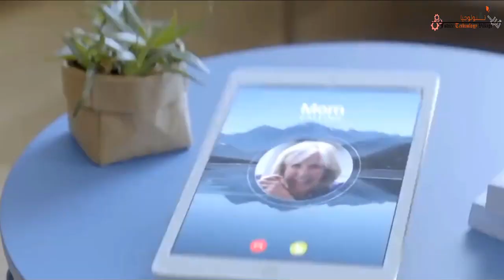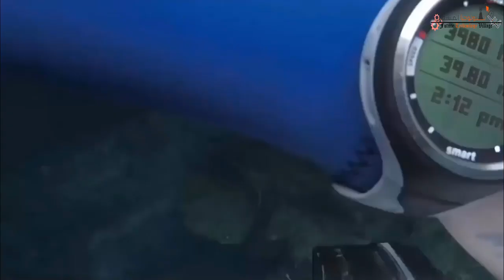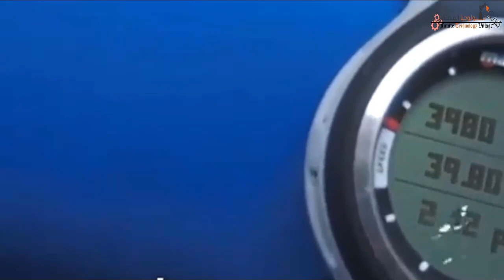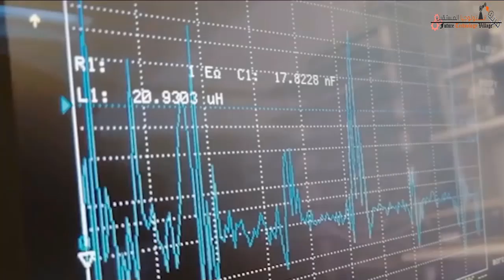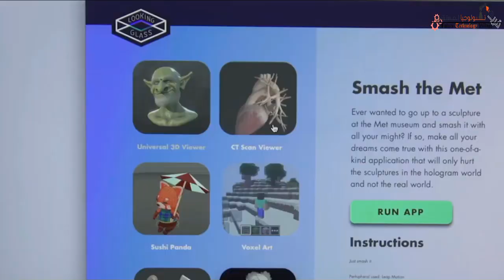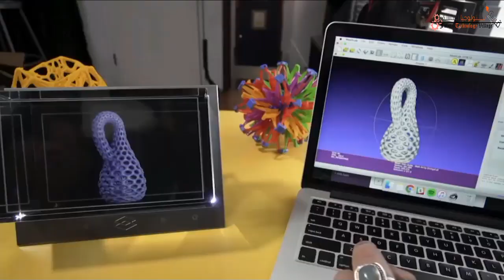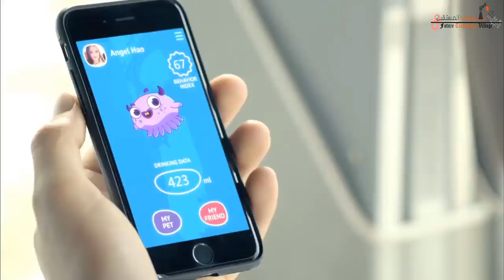احدث اختراعات من الممكن رؤيتها لانها رائعة